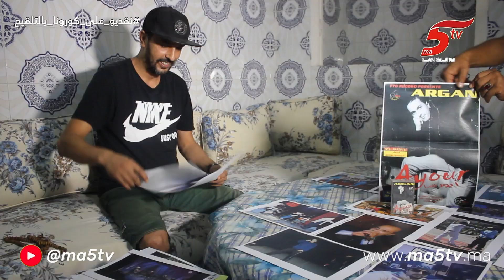الرابور اي مي اي روكمان فتح قلبو ل ما5تيفي وكيهضر لينا على الباركور ديالو